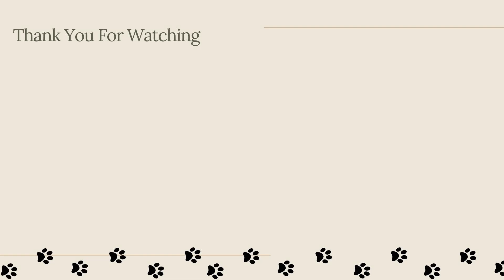Rollin’ in the Leaves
Henlo!
This is GiGi, nice to meet you again!

My parents took me to a park nearby, and it was my first encounter with leaves.
The hoomans watched in awe, as I have lots and lots of fun in the leaves.
They will have to figure out how to give me a bath later lol...
Watch me grow up and wreck havoc on the world!